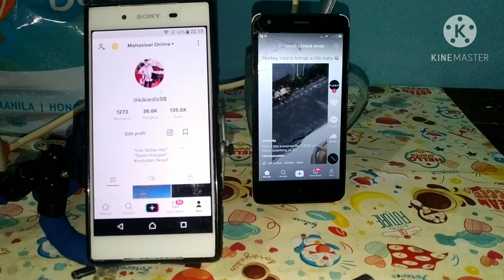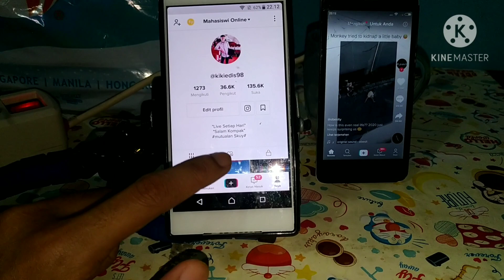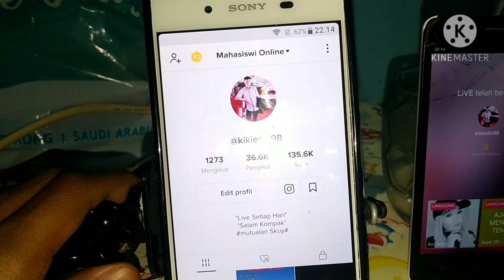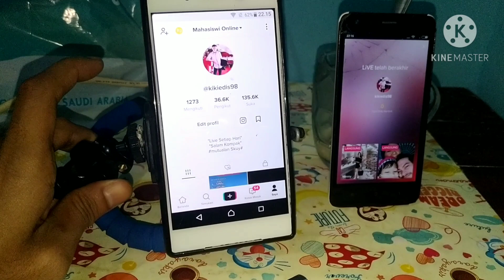Tutorial Live Mutualan Ditiktok menggunakan 2 Hp dan 2 akun tiktok